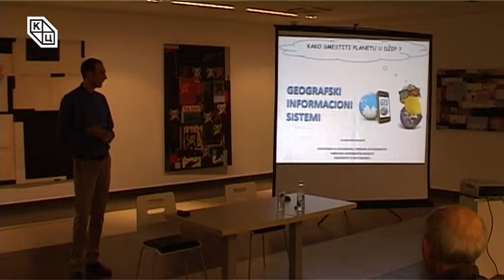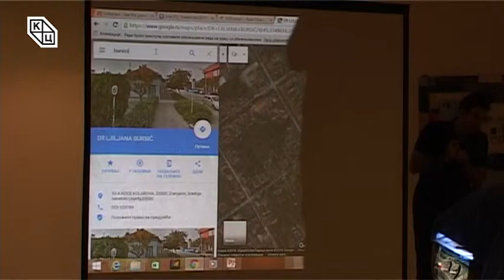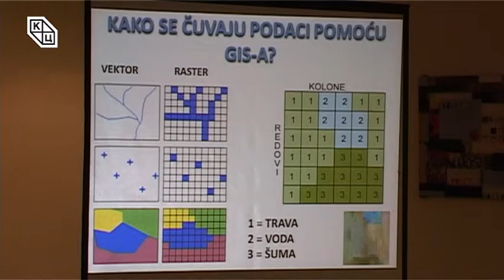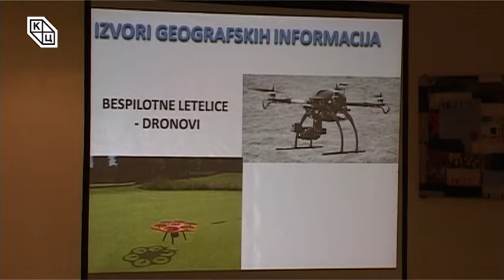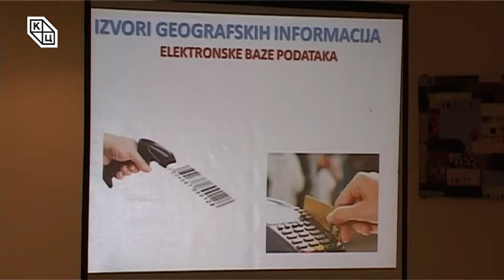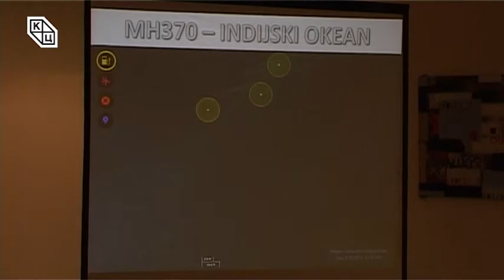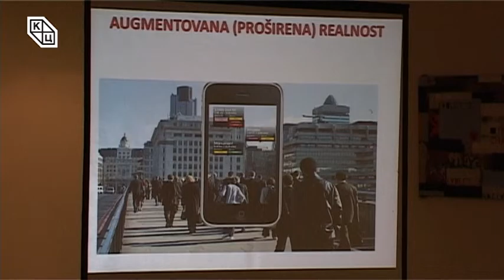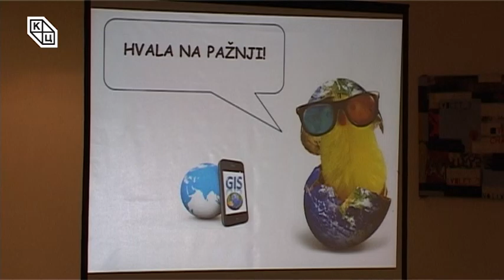„Очи у очи са науком“ – Како ставити планету у џеп?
Научно популарна предавања у организацији са ПМФ-ом.